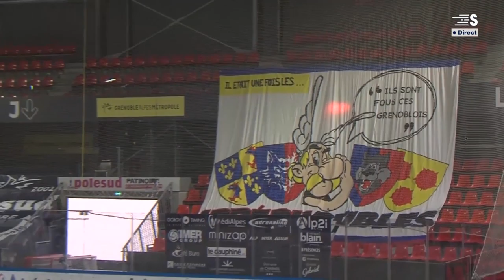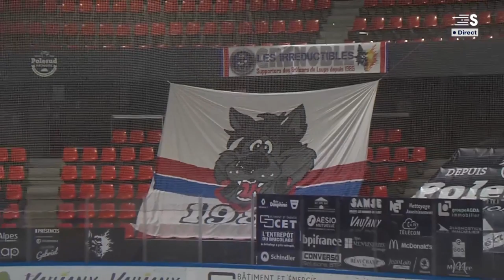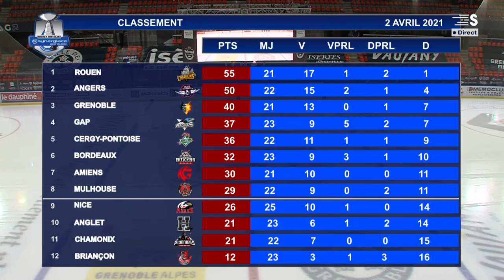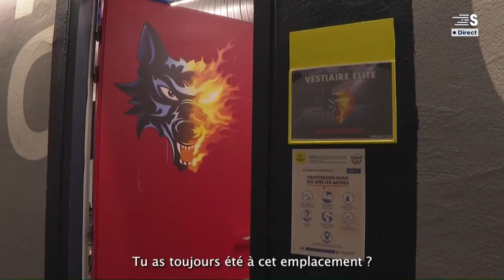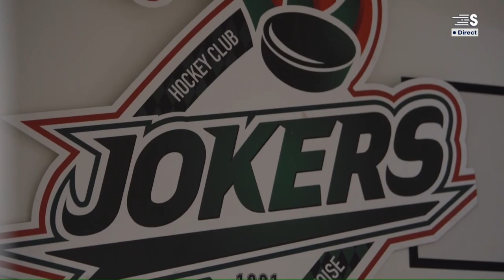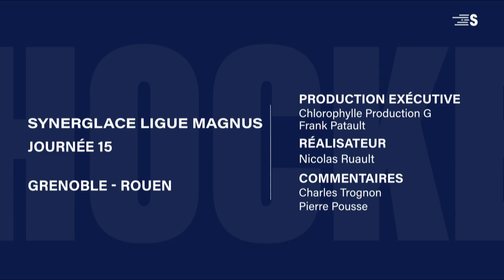Ligue Magnus | Grenoble VS Rouen | Match complet [Sport en France]